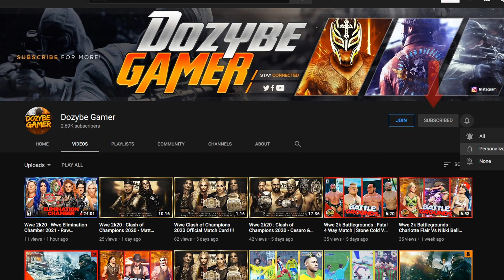Wwe 2k20 : Royal Rumble 2021 - Drew McIntyre Vs Goldberg | Wwe Championship | Predictions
⚡Wwe 2k20 : Drew McIntyre Vs Goldberg - Wwe Championship | Wwe Royal Rumble 2021 | Predictions | Wwe 2k20 Gameplay 60fps 1080p Full HD

🚩Call of Duty Modern Warfare 2 Remastered Gameplay 60fps 1080p Full HD Playlist
🚩Star Wars : Jedi Fallen Order Walkthrough Gameplay 60 FPS 1080p Full HD No Commentary Playlist
🚩Hero ISL 2019-20 | Pes 2019 Gameplay 60fps 1080p Full HD Playlist
🚩Call Of Duty WWII Gameplay Walkthrough (Very High Settings 60 FPS No Commentary) 2017

Song Name - Heavy Metal Music by Alec Koff | No Copyright Metal

This is Free Only When You Give Credits - Karl Casey @ White Bat Audio

🔴Channel description / Info:

🔶All gaming videos on my channel are my original content which I create myself or record myself. Playing games then edit them in a way to enhance the viewers experience and provide best possible quality content. I do not allow for my content to be uploaded or used without my permission.
My gameplay videos are based on only entertainment purpose. Its related to all fictional characters and i am not promote any kind of hatred or violation, I am totally against it. It's all are based on fictional. So just watch the game and enjoy the gameplay.